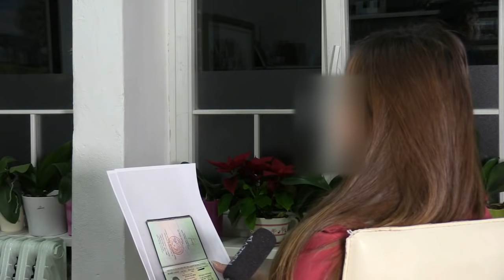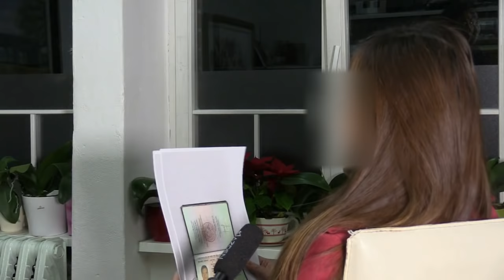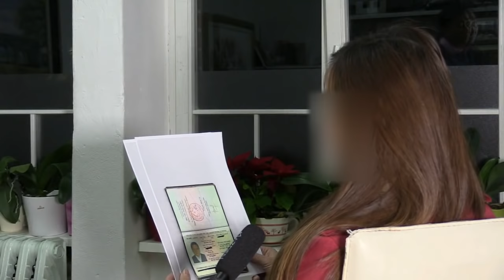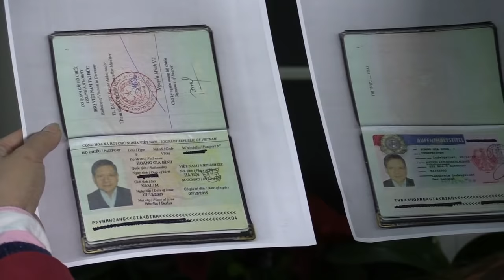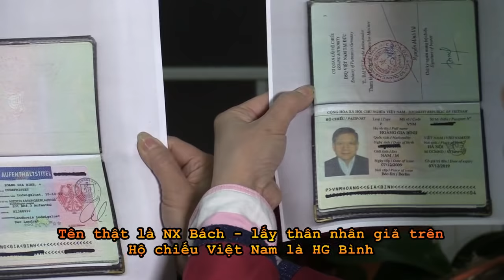Rung động nước Đức: Đảng viên dùng hộ chiếu giả, cuỗm gần triệu Đô